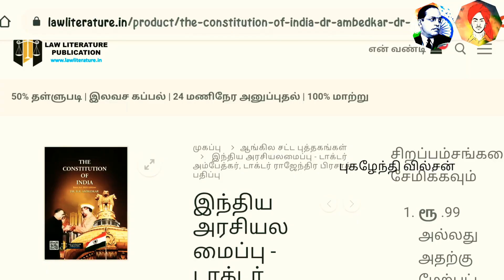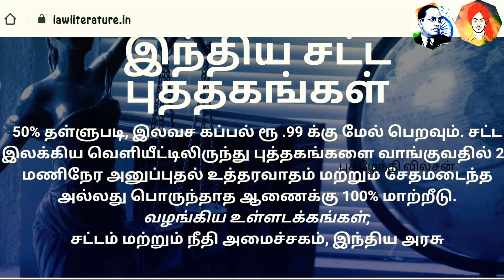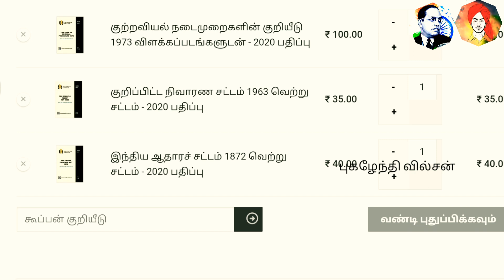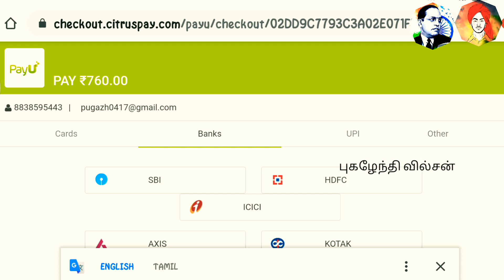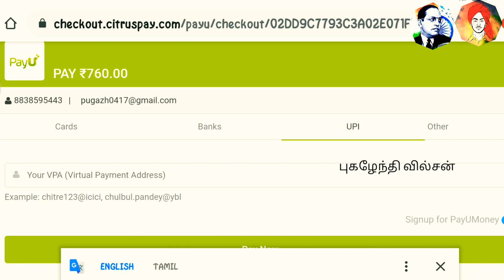LLB Law Books Online 50% Offer? 📚சட்ட புத்தகங்கள் வாங்க? How To Clear Law PAPER Without Study Books?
LLB Law Books Online 50% Offer? சட்ட புத்தகங்கள் வாங்க?
How To Clear Law PAPER Without Study Books?

Law Books Online 50% Offer? சட்ட புத்தகங்கள் How To Buy LLB Law Books | Law Literature Publications

How To Clear Law University Exam Without Study Books? LLB Law Books Online 50% Offer? How To Buy Law Books

The Constitution of India by Dr. B.R. Ambedkar Under Chairmanship of Dr. Rajendra Prasad Including Coloured Preamble (Current & Original) Along-with Original Scanned Signatures of Members of Constituent Assembly Enclosed by Original Speech of Dr. Rajendra Prasad in Assembly Proceedings of 26-Nov-1949

இன்டர்நெட் பாதுகாப்பு அவசியம் !?? Internet is most Secured or Non Secured

*This video is Created for Educational purple only

கல்வி இங்கு இலவசம்
புகழேந்தி வில்சன்